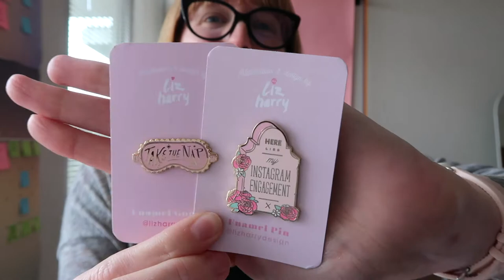Pin Mail Haul • October 2021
PIN MAIL HAUL: SEPTEMBER 2021 |  I’ve got three amazing artists to show you today! They’re enamel pins are super cute, but I’ve also got stickers, prints and washi to show off, too!

SHOPS MENTIONED:

• Liz Harry

If you're really serious about growing your creative business with pins, join Enamel Pins: 101 here:

Want free tips and tricks about building an enamel pin business or adding pins to your shop? Here's a playlist with tons of videos to help: